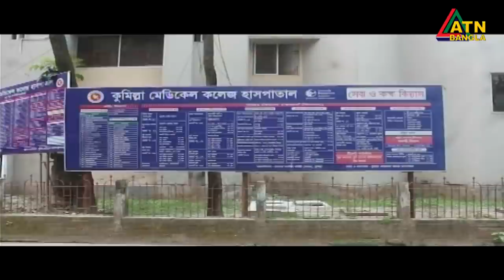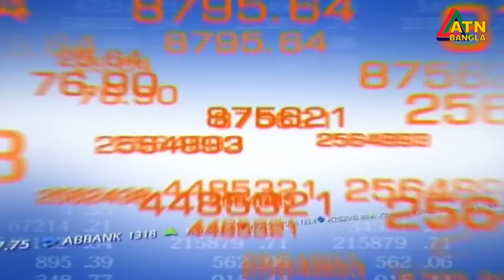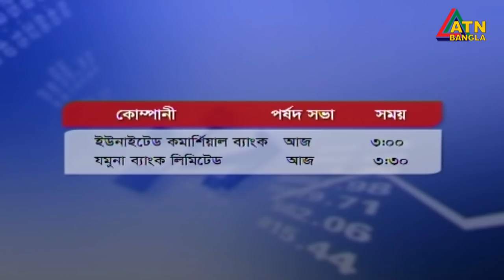এটিএন বাংলা সকাল ১১টার সংবাদ। 19.07.2020 | ATN Bangla News at 11am